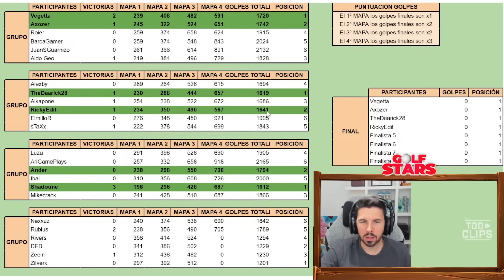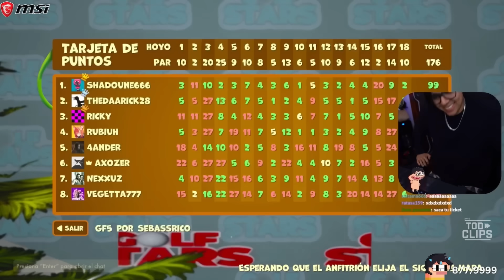MEJORES MOMENTOS TORNEO de STREAMERS de GOLF IT (Golf Stars) 👌🤣 | IBAI, RUBIUS, WILLY, VEGETTA… 🔥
‼️ PARTICIPANTES:

VEGETTA: @vegetta777

MIKECRACK: @Mikecrack

NEXXUZ: @NexxuzWorld